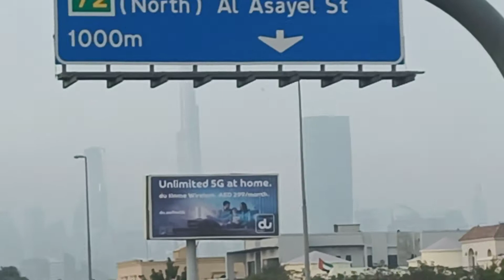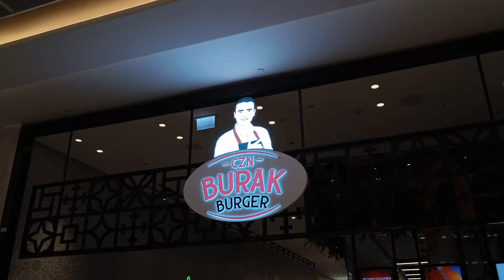trip to the biggest mall in the world